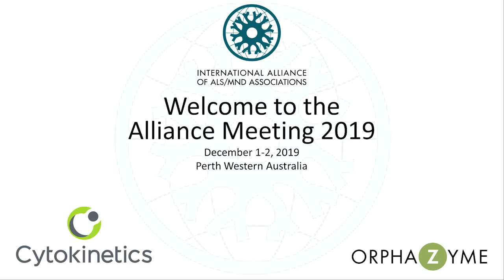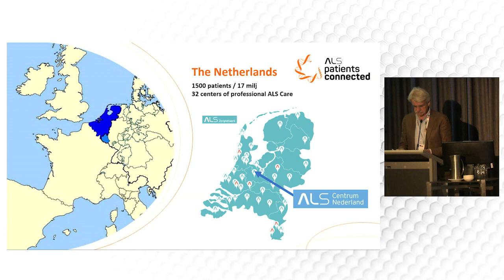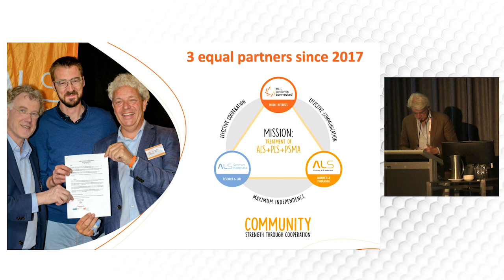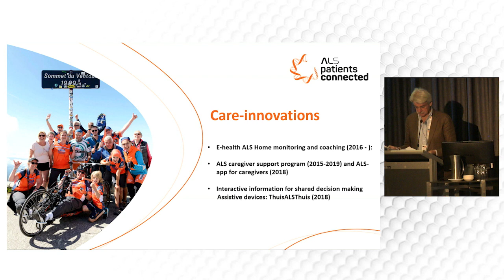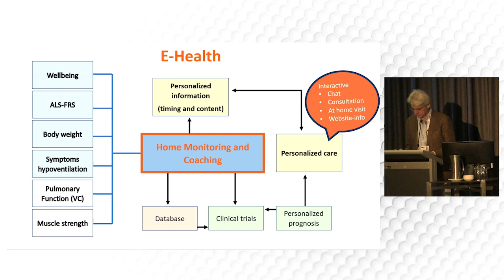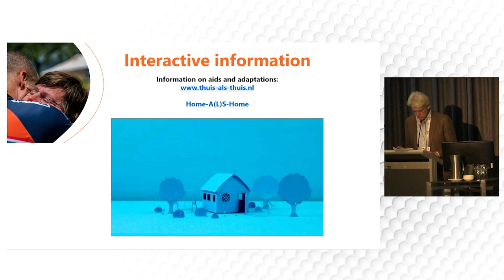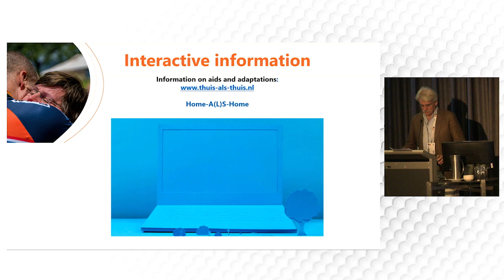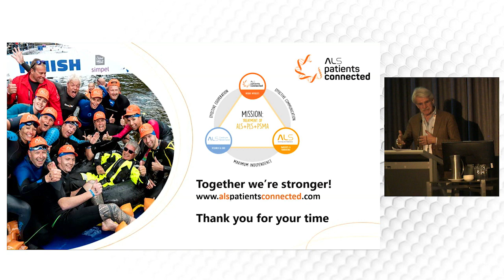Innovation of care in the Netherlands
Speaker: Theo Meister